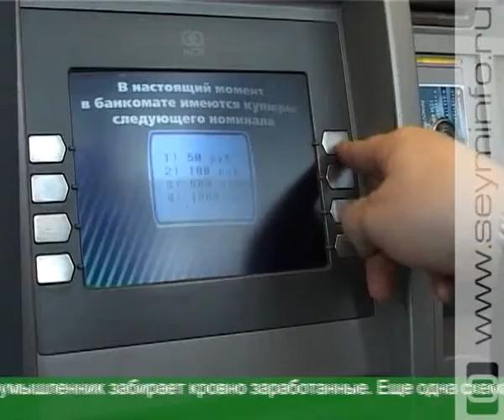Осторожно, мошенники!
Почти 400 случаев телефонного мошенничества с начала года. По неосторожности или в погоне за крупным выигрышем куряне лишаются своих денег. Цена вопроса в таких случаях - от 5 до 150 тысяч рублей. Под прицелом злоумышленников и банковские карты.